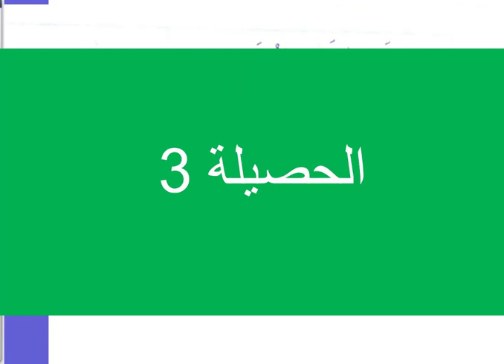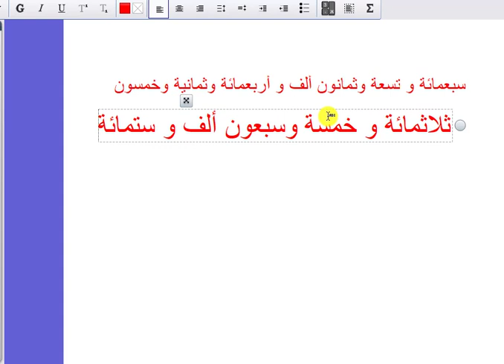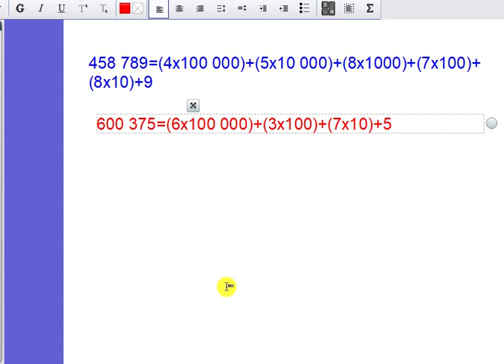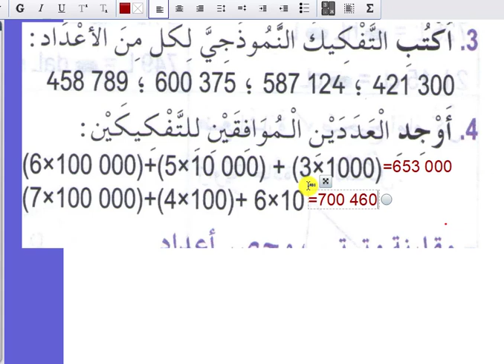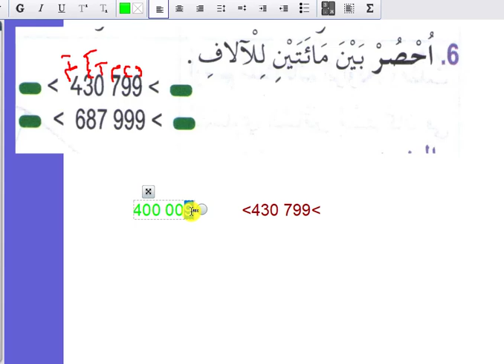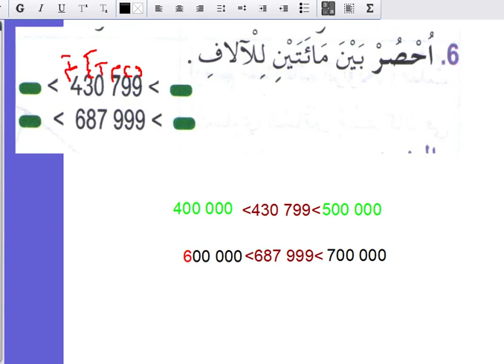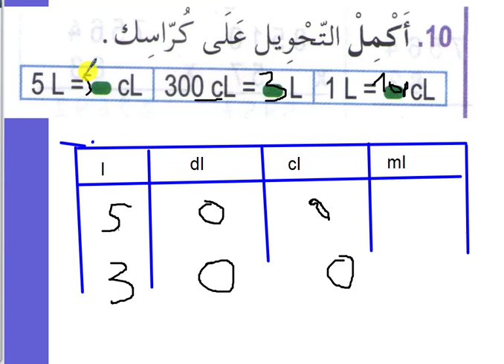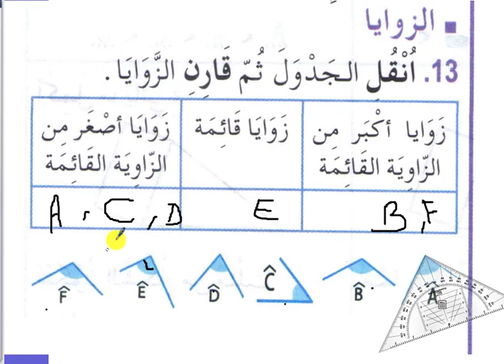الحصيلة 3 كتاب الرياضيات للسنة الرابعة ابتدائي صفحة 53